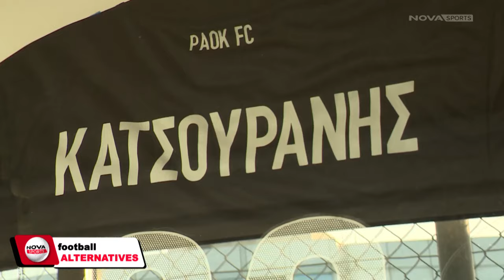Ο Κώστας Κατσουράνης βρήκε την «Ιθάκη» του | Football Alternatives #1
Η εκπομπή Football Alternatives, και ο Αποστόλης Λάμπος, επισκέφτηκαν τον Κώστα Κατσουράνη στην "Ιθάκη" του, την "Falcon Academy" στον Γέρακα. Ο Legend του 2004 έχει δημιουργήσει μια ολιστική Ακαδημία ποδοσφαίρου και μέσα από αυτή έχει βρει την δική του εναλλακτική μετά το ποδόσφαιρο.